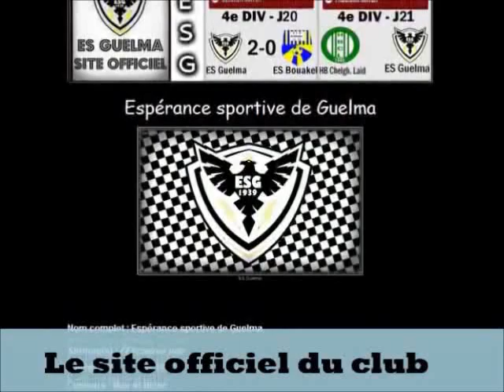ES Guelma 2012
On à récupérer notre ancienne page :)